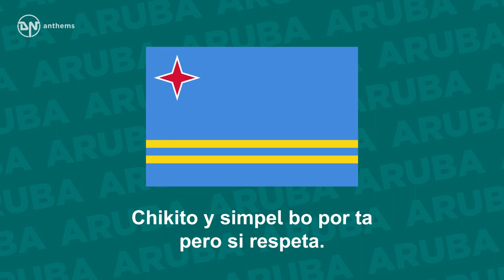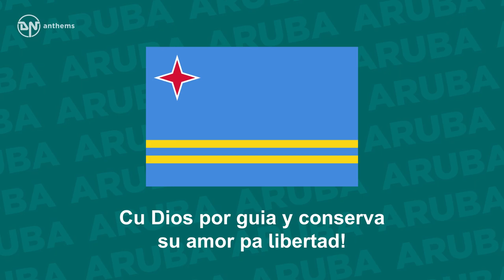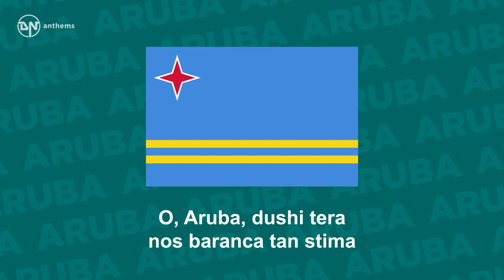Anthem of Aruba - Aruba Dushi Tera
The national anthem of Aruba.

Lyrics in Papiamento:
Aruba patria aprecia
nos cuna venera
Chikito y simpel bo por ta
pero si respeta.
O, Aruba, dushi tera
nos baranca tan stima
Nos amor p'abo t'asina grandi
cu n'tin nada pa kibr'e, cu'n tin nada pa kibr'e.
Bo playanan tan admira
cu palma tur dorna
Bo escudo y bandera ta
orguyo di nos tur!
Grandeza di bo pueblo ta
su gran cordialidad
Cu Dios por guia y conserva
su amor pa libertad!

English Translation:
Aruba appreciated native land
our venerated cradle
you may be small and simple
but yet you are respected.
Oh Aruba sweet land
our boulder so beloved
our love for you is so strong
that nothing can destroy it.
Your beaches so much admired
with palm trees all adorned
your coat of arms and flag
is the proudness of us all!
The greatness of our people
is their great cordiality
that God may guide and preserve
their love for liberty!